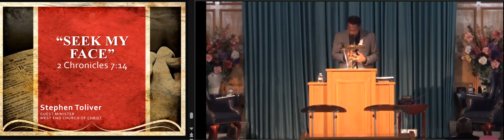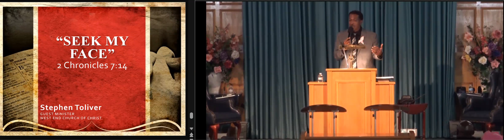"Seek My Face” - 2 Chronicles 7:14 (AM Service) - Bro. Jerrell Moore Guest Minister